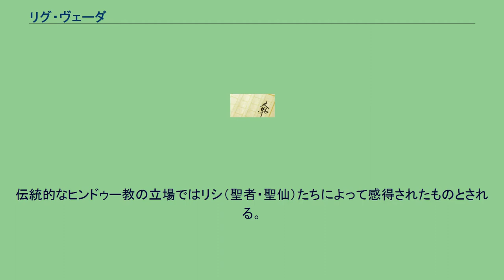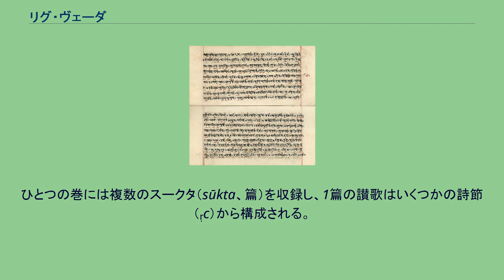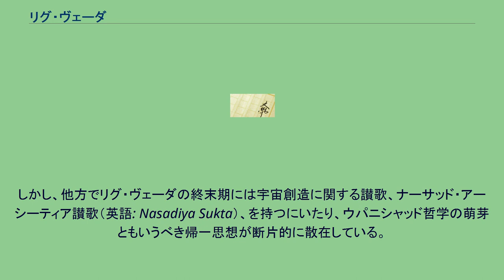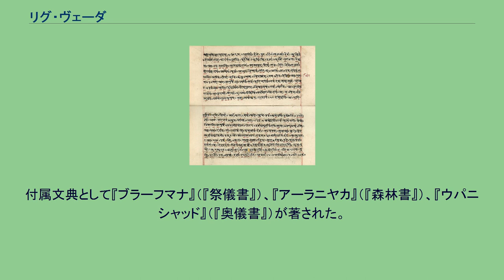リグ・ヴェーダ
リグ・ヴェーダ 『リグ・ヴェーダ』（梵: ऋग्वेद、ṛgveda、英: Rigveda）は、古代インドの聖典であるヴェーダの1つ。
サンスクリットの古形にあたるヴェーダ語で書かれている。
全10巻で、1028篇の讃歌（うち11篇は補遺）からなる。
「リグ」は「讃歌」、「ヴェーダ」は「知識」を意味している。
中国語の密教経典の翻訳では「梨倶吠陀」と表記され、日本語文献でも用いられた事がある。
古代以来長らく口承され、のち文字の発達と共に編纂・文書化された数多くあるヴェーダ聖典群のうちのひとつで、最も古いといわれている。
伝統的なヒンドゥー教の立場ではリシ（聖者・聖仙）たちによって感得されたものとされる。
中央アジアの遊牧民であったインド・アーリア人がインドに侵入した紀元前18世紀ころにまで遡る歌詠を含む。
紀元前12世紀ころ、現在の形に編纂された。
『リグ・ヴェーダ』は10のマンダラ（maṇḍala、巻）から構成される。
ひとつの巻には複数のスークタ（sūkta、篇）を収録し、1篇の讃歌はいくつかの詩節（ṛc）から構成される。
『リグ・ヴェーダ』の特定の詩節を引用する場合は、マンダラの番号・そのマンダラ内でのスークタの通し番号、詩節番号の3つの数字を通常用いる。
現存する『リグ・ヴェーダ』は補遺を含めて1028篇の讃歌（スークタ）から構成される。
ひとつの讃歌を構成する詩節の数は3から58まで多様であるが、10-12詩節を越えるものはまれである。
主なヴェーダの韻律にはトリシュトゥブ（11音節4句）、ガーヤトリー（8音節3句）、ジャガティー（12音節4句）があり、この3種類だけで全体の約8割に達する。
『リグ・ヴェーダ』ではほかにも複数のスークタをまとめたアヌヴァーカ（anuvāka）という単位も用いられ、さらに別の方式による分類（全体を8つのアシュタカに分け、アディヤーヤとヴァルガに細分する）も記されているが、引用時には用いられない。
中核となっているのは2巻から7巻で、祭官家の家集的な性質を持つ。
第1巻と第8巻は内容的に類似し、2巻〜7巻の前後に追加された部分と考えられる。
9巻はこれらとは大きく異なり、神酒ソーマに関する讃歌が独占している。
10巻は『リグ・ヴェーダ』の中で最も新しい部分とされる。
讃歌の対象となった神格の数は非常に多く、原則として神格相互のあいだには一定の序列や組織はなく、多数の神々は交互に最上級の賛辞を受けている。
しかし、他方でリグ・ヴェーダの終末期には宇宙創造に関する讃歌、ナーサッド・アーシーティア讃歌（英語: Nasadiya Sukta）、を持つにいたり、ウパニシャッド哲学の萌芽ともいうべき帰一思想が断片的に散在している。
後期ヴェーダ時代（紀元前1000年頃より紀元前600年頃まで）に続くヴェーダとして『サーマ・ヴェーダ』・『ヤジュル・ヴェーダ』・『アタルヴァ・ヴェーダ』の三つが編纂される。
付属文典として『ブラーフマナ』（『祭儀書』）、『アーラニヤカ』（『森林書』）、『ウパニシャッド』（『奥儀書』）が著された。